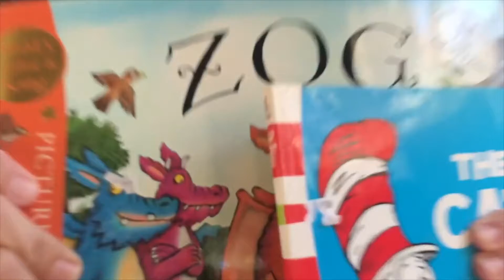Believe In Yourself- Sing A Long and Move and Groove 🎶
In the latest super awesome story we sang a song called, ‘Believe In Yourself’ written by me.
Here it is! Get ready to sing, move your bodies and have oodles of fun! 🎶

🌟 Have you watched the latest super awesome story?
We read 'The Story Of The Can't That Could’ by Joan C. Yingling @thecantthatcould and illustrated by Ana Sebastian?

In this lovely story we meet Can't, he is always feeling sorry for himself until he meets a little Elf...He teaches Can't to be a Could and to have confidence in himself to try new things. A beautiful uplifting story with lovely bright and colourful illustrations!

🌟 As always I'd LOVE to share your amazing artwork on the upcoming episode of @superawesomestorytime which will be posted on Tuesday! So please take a picture and DM me by this Monday 5pm AEST. 🎨
I look forward to seeing what super awesome things you've been creating!